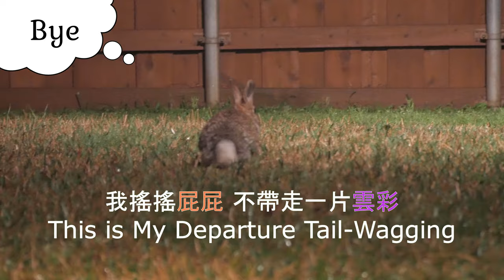Wild bunny just wants to flop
"All I want to do is flop," said Moira the wild rabbit. "Pregnancy is hard."
Main characters: wild bunny Moira and wild buck Young Jack

「老娘只想側翻睡」，野兔莫伊拉說道，「懷孕很辛苦的」。
品種：棉尾兔　主角：野兔莫伊拉、公兔小傑克
拍攝日 06142020